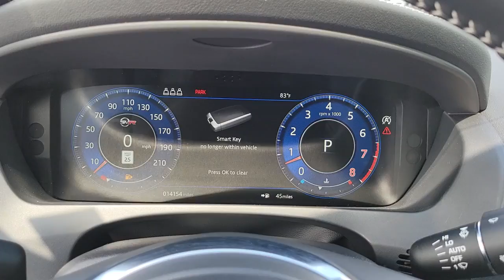2020 Jaguar F-PACE Fletcher, Hendersonville, Waynesville, Marion, Asheville, FL P1599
Bosphorus Grey Gloss Used 2020 Jaguar F-PACE available in Asheville, Florida at Jaguar Land Rover Asheville. Servicing the Fletcher, Hendersonville, Waynesville, Marion, FL.

New Price! CARFAX One-Owner. Clean CARFAX. Certified. Eiger Gray Metallic 2020 Jaguar F-PACE SVR AWD 8-Speed Automatic 5.0L V8 2 12V Power Sockets in 2nd Row, 4-Zone Climate Control, Air Quality Sensor, Cabin Air Ionization, Configurable Ambient Interior Lighting, Gloss Black Roof Rails, Heated front seats, Heated rear seats, Illuminated Metal Treadplates w/Jaguar Script, Lockable Cooled Glovebox, Luxury Interior Pack, Power moonroof, Radio: Meridian 825W Surround Sound System, Rear Seat Remote Release Levers, Tow Hitch Receiver, Ventilated front seats, Wheels: 22 5 Split-Spoke (Style 5081).Recent Arrival! Odometer is 12655 miles below market average!Jaguar Approved Certified Pre-Owned Details:* Transferable Warranty* Limited Warranty: 12 Month/Unlimited Mile* Vehicle History* Warranty Deductible: $0* 165 Point Inspection* Limited Warranty: one year / unlimited miles or two years / 100,000 miles, whichever comes first* Roadside Assistance